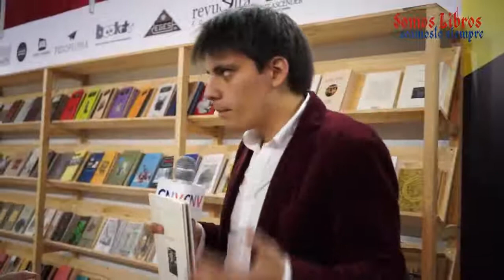Entrevista a Ana Carolina Quiñonez Salpietro y Javier Zapata